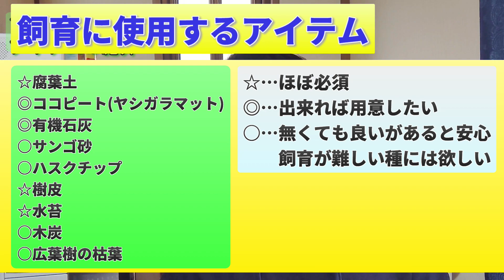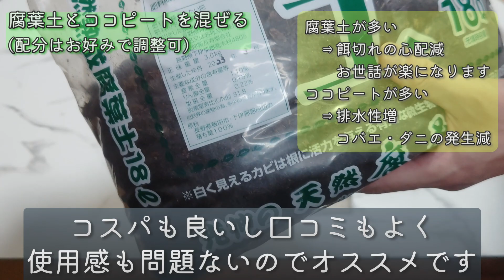【永久保存版】ワラダン飼育はコレでＯＫ！ケースのセット方法を徹底解説しました！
■本動画で使用している商品
・腐葉土：
・ココピート：
・有機石灰：
・サンゴ砂：
・ハスクチップ：
※特に樹皮は類似品をヤフオクやメルカリで探すのもオススメです